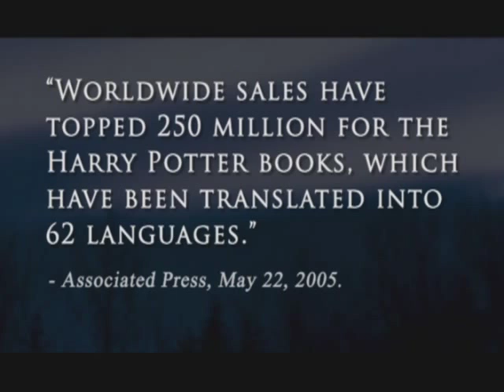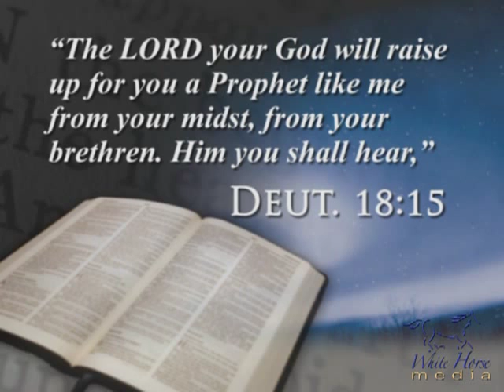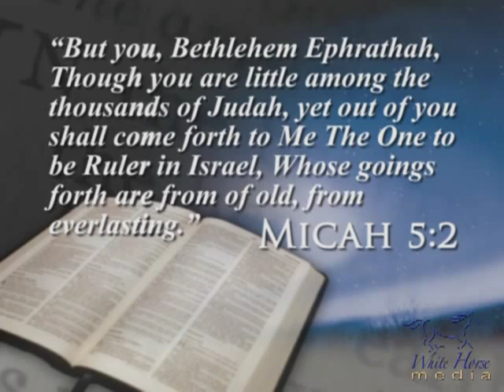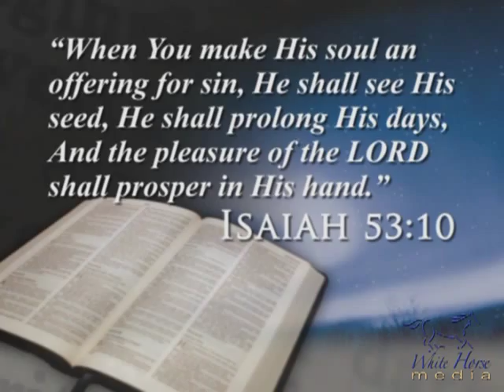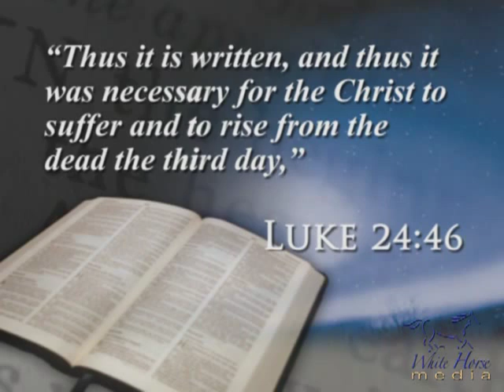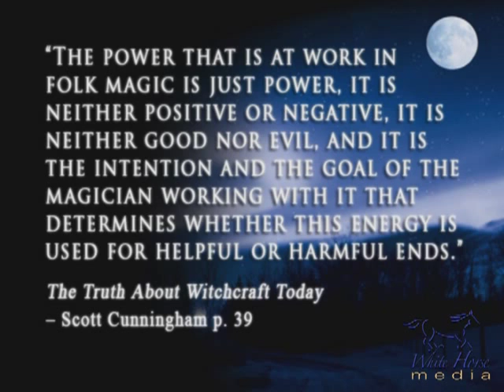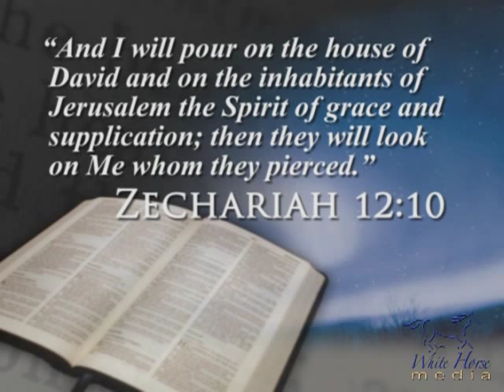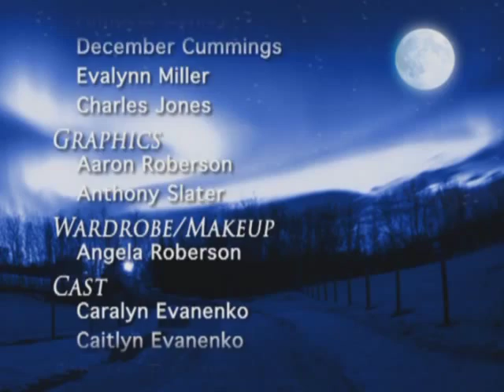4 - Hour of the Witch: The Alternative - The Man with Scars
From Part 4 of "Hour of the Witch", a 5-part series exposing the dangers of Harry Potter, Wicca, and Witchcraft. Steve Wohlberg reveals how modern occultism, based on ancient practices, is now sweeping the globe. He discusses Harry Potter, Wicca, and Bible prophecy. "Hour of the Witch" is a wake-up call to every person to guard his or her heart, mind and eyes from supernatural dangers seeking to destroy our souls. Exalts Jesus Christ who alone can meet our deepest need for love and power.